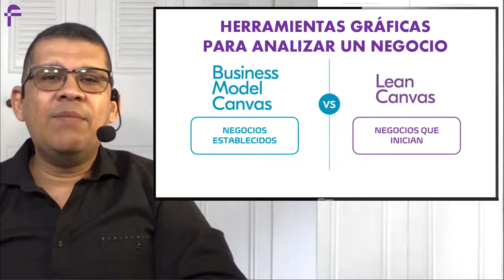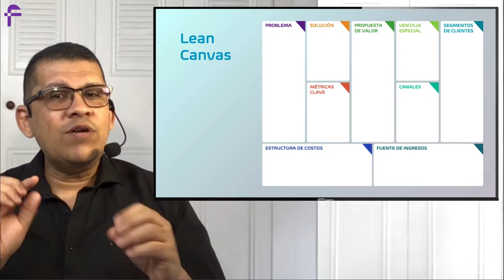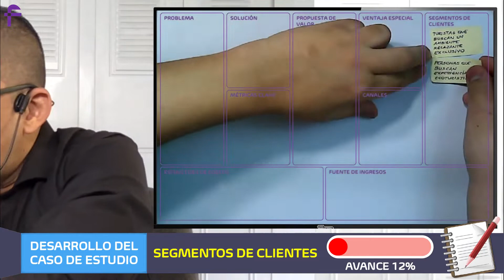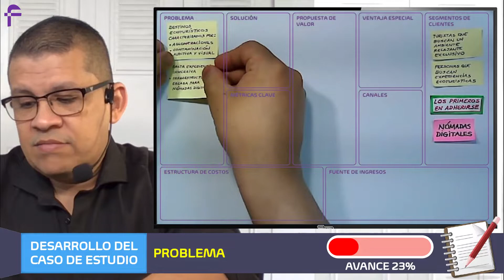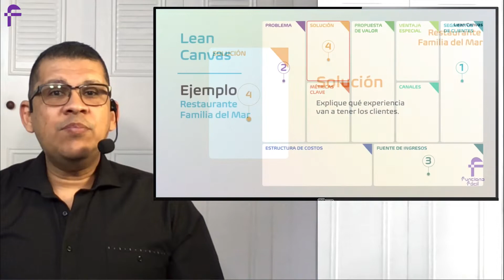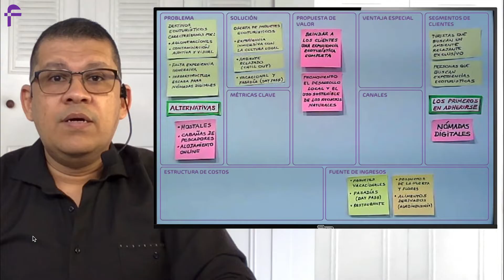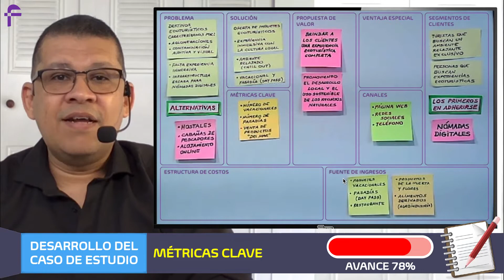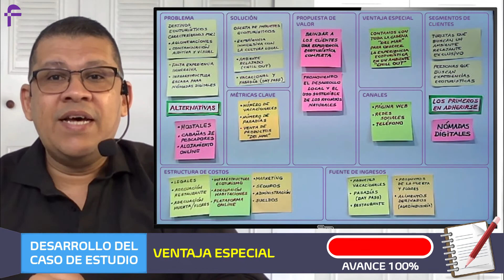Cómo hacer un Lean Canvas - Ejemplo paso a paso.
Esta es una guía paso a paso para el lienzo Lean: una herramienta para validar su modelo de negocio de inicio desde cero.

This is a step-by-step guide to the lean canvas - a tool to validate your startup business model from the ground up.